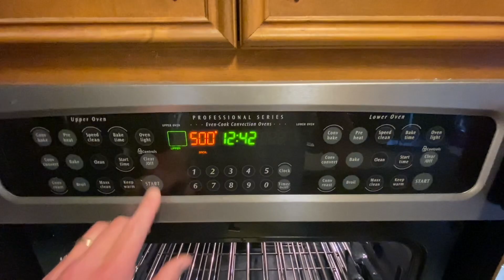Quick and Easy Tuna Sandwich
Here’s an easy tuna sandwich recipe and a not so serious song I wrote about it. Try it with some homegrown tomato slices and a piece of lettuce, or smash some Lays on it. Even the stupidest of songs get one, Copyright BMI 2020.